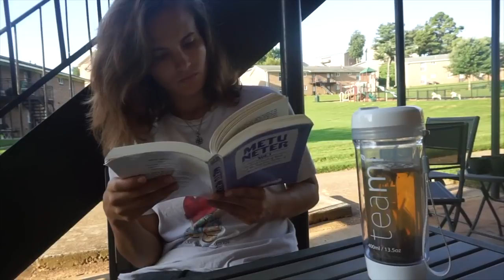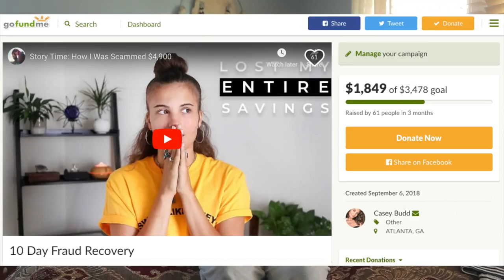6 Lessons 2018 Taught Me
Happy New Year! Coming to you raw and real in my pajamas with hair that desperately needs to be washed. But I know that I've attracted an audience of genuine and down to earth individuals that won't judge me for any of it. A huge thank you to each and every one of you for everything. I have a great feeling about this year.

F I L M I N G  I N F O
Rode Mic
DSLR Camera
Lenses Typically Used
Vlog Camera